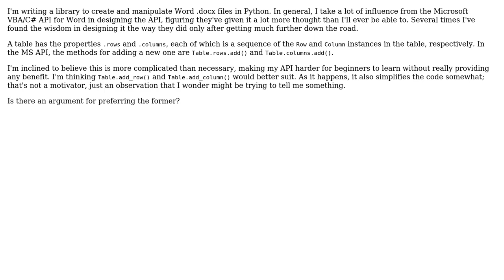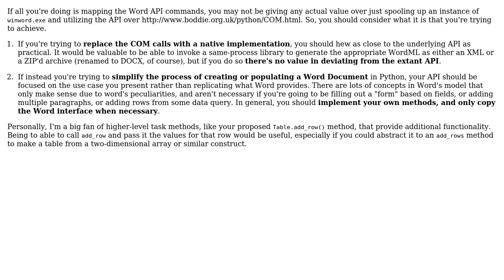Which is better API: table.add_row() or table.rows.add()? (2 Solutions!!)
Which is better API: table.add_row() or table.rows.add()?

With thanks & praise to God, and with thanks to the many people who have made this project possible! | Content (except music & images) licensed under CC BY-SA | Music | Images & others | With thanks to user scanny user Moz user DougM and the Stack Exchange Network Trademarks are property of their respective owners. You are responsible for your own actions.